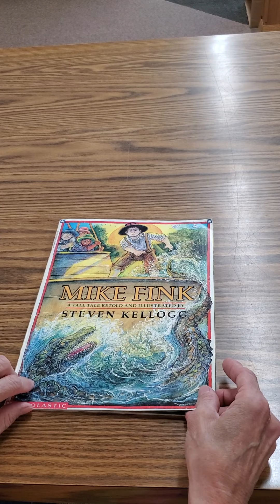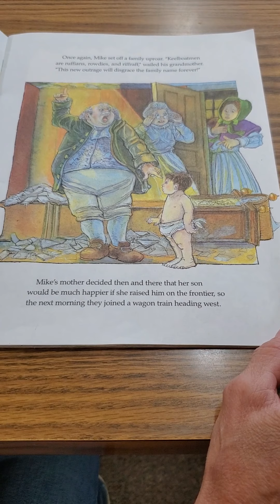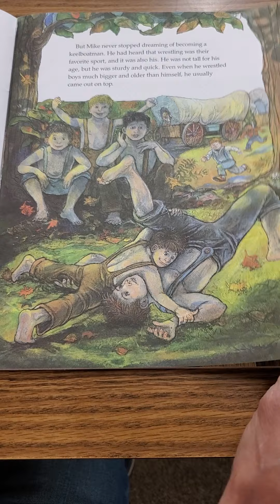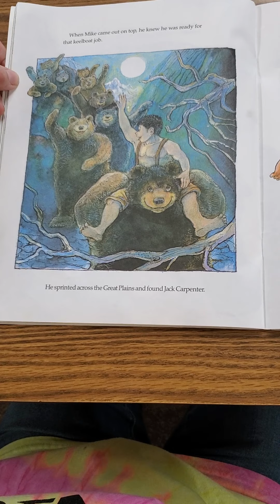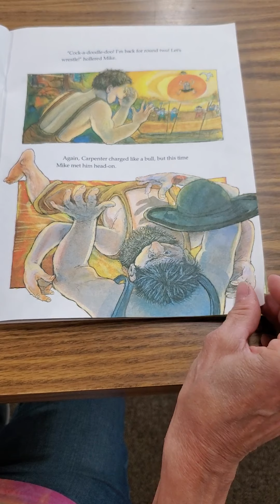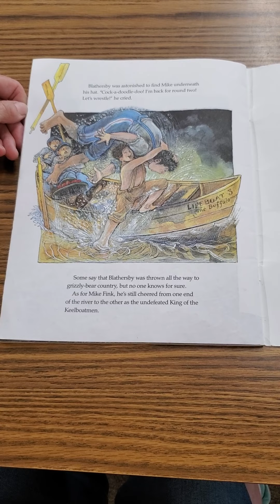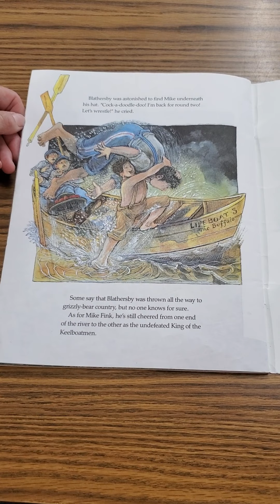May 27, 2020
Week 1 older kids